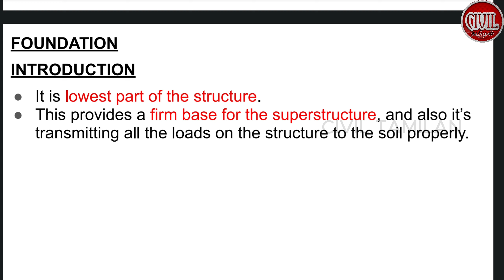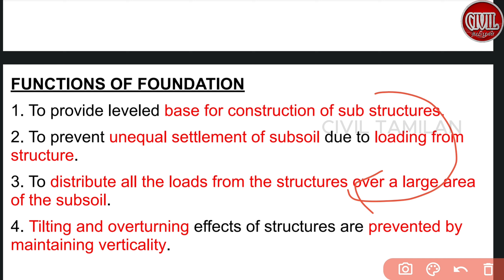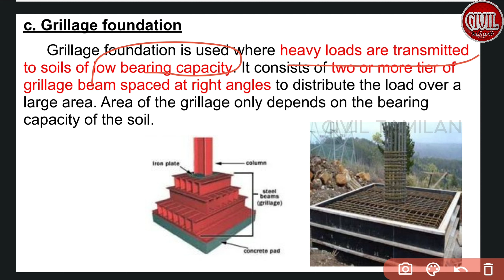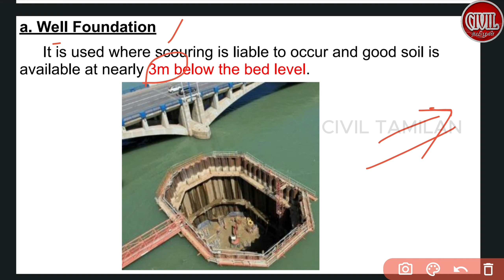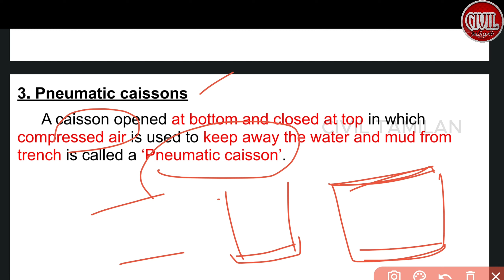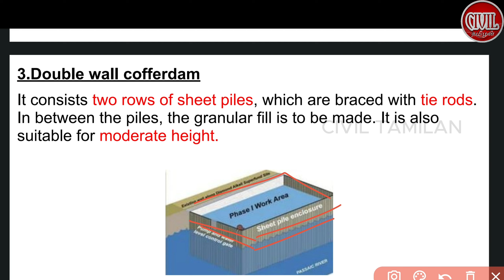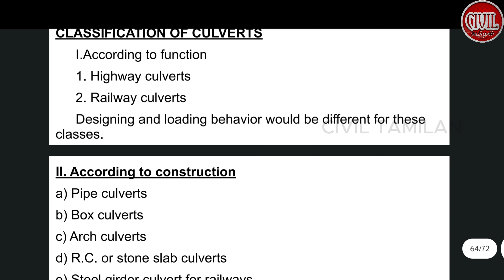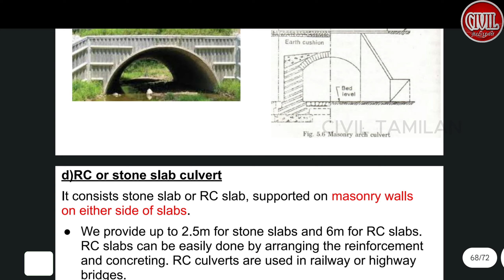UNIT 4 TRANSPORTATION ENGINEERING |FOUNDATION SUB STRUCTURES& SUPER STRUCTURES 1